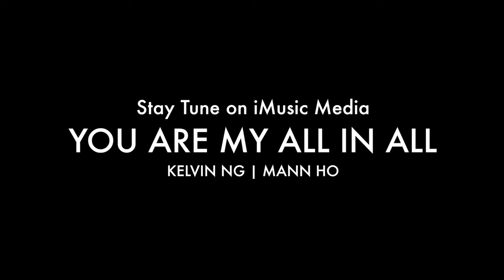看清楚 - Composed by Kelvin Ng